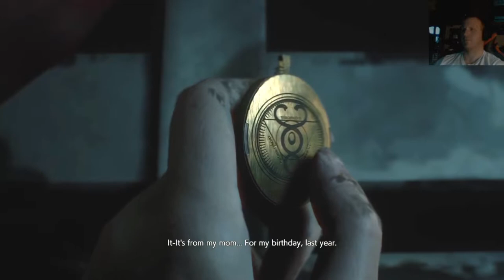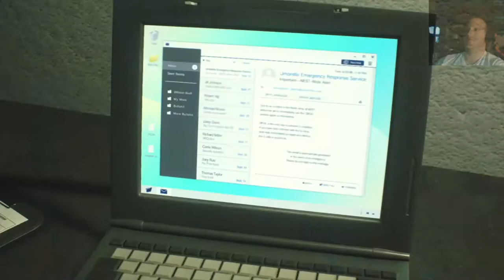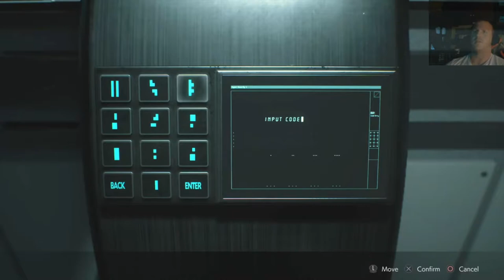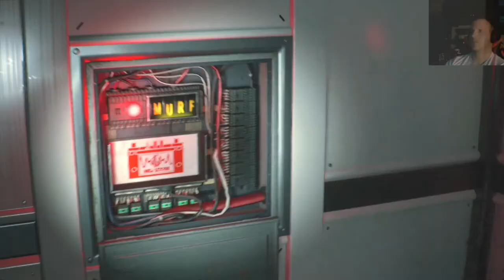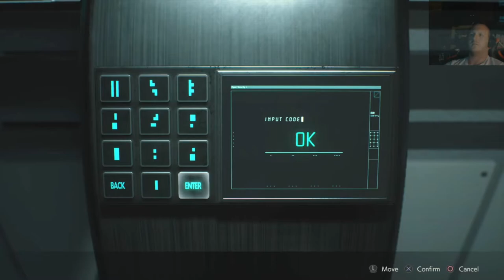Lets Play: Resident Evil 2 Remake part 5 (An Obnoxious Journey)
and the mother of the year goes to?!

Featuring David Chaires